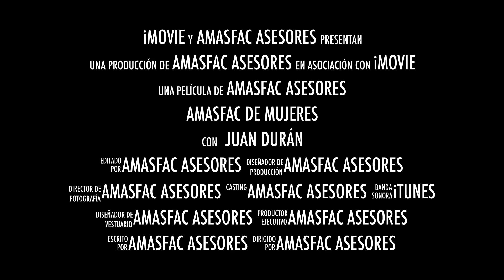Comité Mujeres AMASFAC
MULTITASKING: COSA DE MUJERES